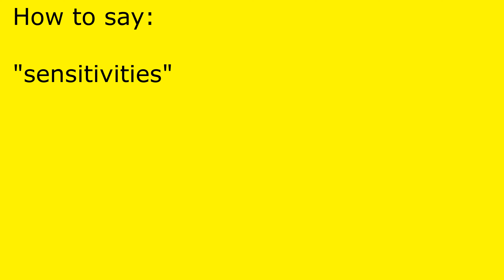How to pronounce sensitivities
sensitivities pronunciation.